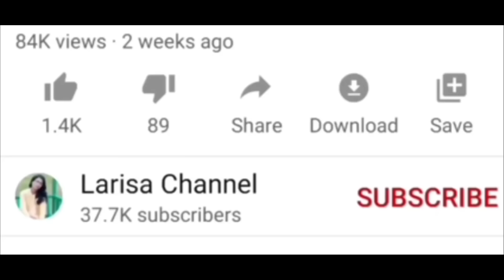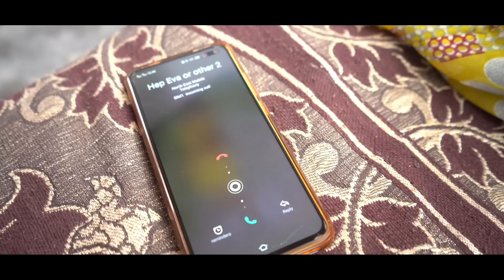Ka jingieid Kam dei ka jinglehkai 35/Khasi emotional story